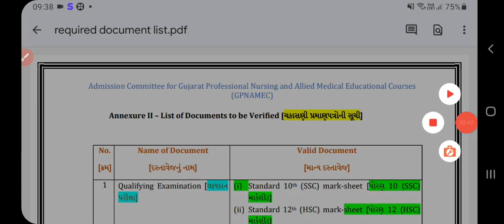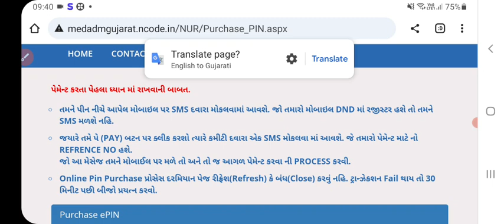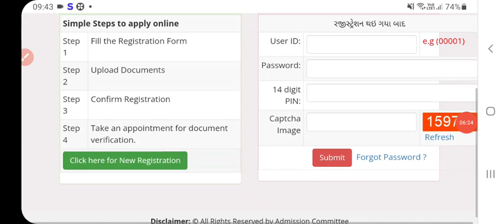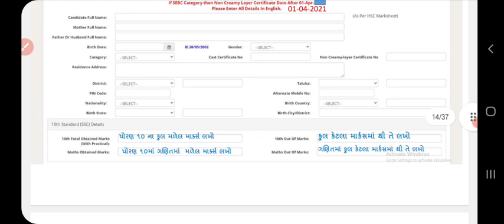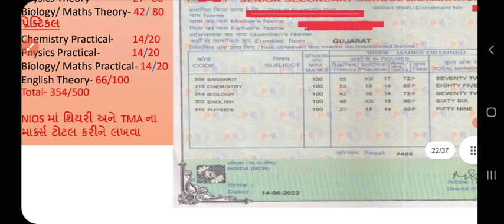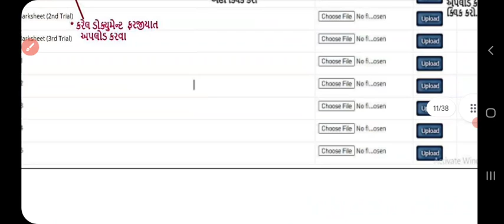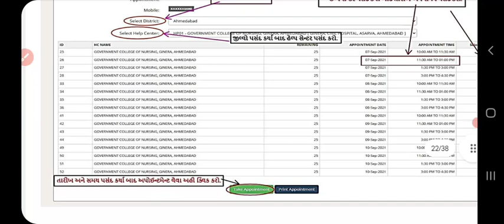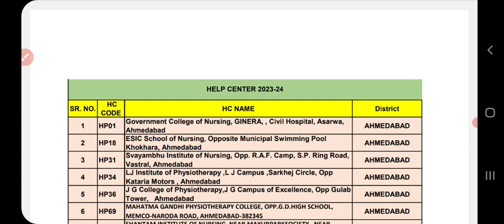😍Paramedical Admission Form Fill Up Process 2023-24 Gujarat|PIN ખરીદીથી લઈને A TO Z સંપૂર્ણ માહિતી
આ વીડિયોમાં તમને લોકોને paramedical અર્થાત બીએસસી નર્સિંગ  GNM ANM
ફિઝીયોથેરાપી વગેરેમાં એડમિશન માટે પ્રોસેસ ચાલુ થઈ ચૂકી છે. તો તેમાં તમારે પીન ખરીદીથી લઈને રજીસ્ટ્રેશન સુધીની સંપૂર્ણ માહિતી અને અન્ય ઘણી બધી માહિતીનું સંપૂર્ણ સમાવેશ કરવામાં આવ્યો છે આ વિડીયો જોશો એટલે તમને લોકોને મહત્તમ પ્રશ્નોનું સમાધાન મળી જશે અને આવી જ માહિતી મેળવવા માટે આ ચેનલ ઉપર નવા હોવ તો આ ચેનલને લાઈક કરજો શેર કરજો અને સબસ્ક્રાઇબ કરવાનું ના ભૂલશો.

whatsapp ગ્રુપમાં જોડાવાની લિંક

bsc nursing admission 2023 gujarat,paramedical course admission 2023 gujarat gnm admission 2023 gujarat
anm admission 2023 gujarat
paramedical course admission
gujarat nursing admission 2023-24
gnm admission gujarat 2023
bpt admission gujarat 2022
paramadical admission 2023
paramedical admission 202૩
paramedical admission 2023 gujart
bsc nursing paramedical admission 2023
bsc nursing admission gujarat 2023
nursing admission 2023 gujrat